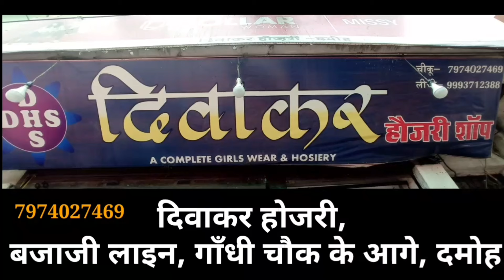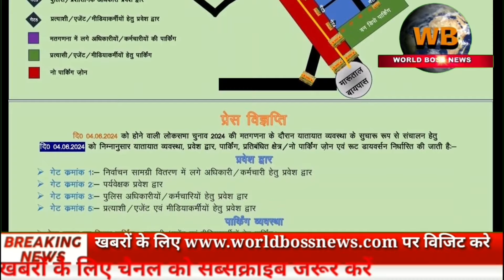damoh दमोह जबलपुर स्टेट हाइवे पर घर के बाहर खड़ी कार में लगी भीषड आग,माता पिता दादी पर हमला खुद घायल